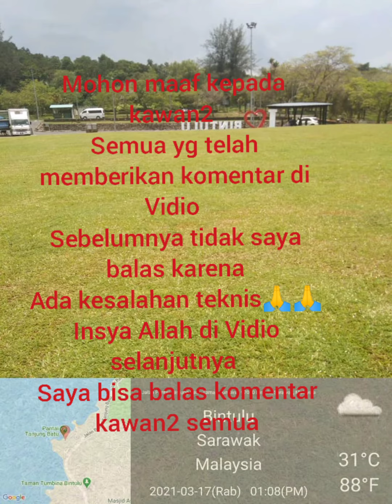VIDIO KLARIFIKASI// Dayat channel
saya minta maaf kepada kawan2 semua karena di Vidio sebelumnya
saya tidak pernah balas komentar dari kawan2 karena itu semua di sebabkan ada kesalahan teknik pada pengaturana YouTube saya.
insya Allah sekarang saya dapat membalas komentar dari kawan2 semua🙂